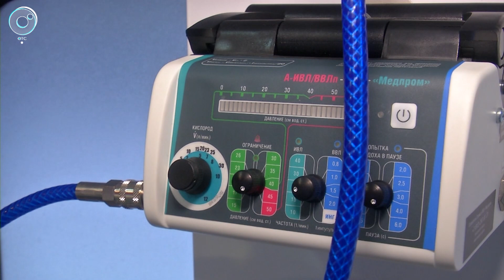В девять районов Новосибирской области отправились новенькие автомобили скорой помощи